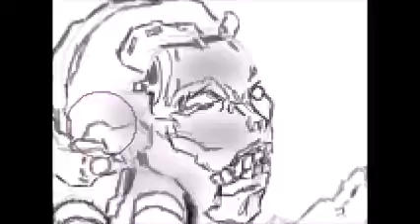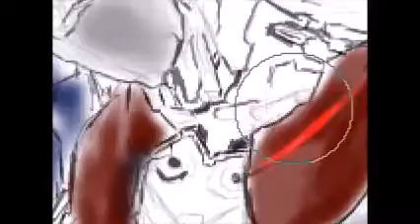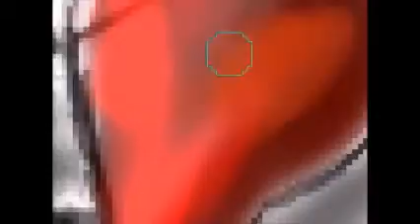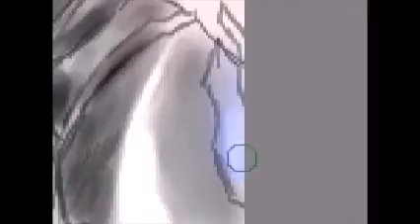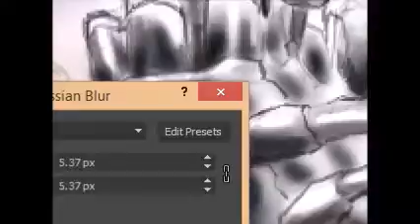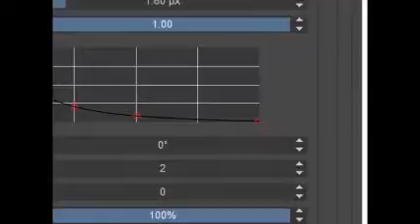Optimus fighting lockdown speedpaint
A speed paint of optimus prime in battle with lockdown.